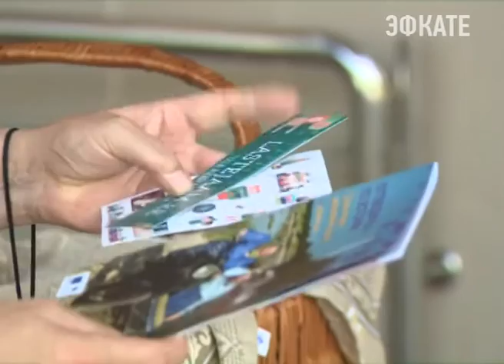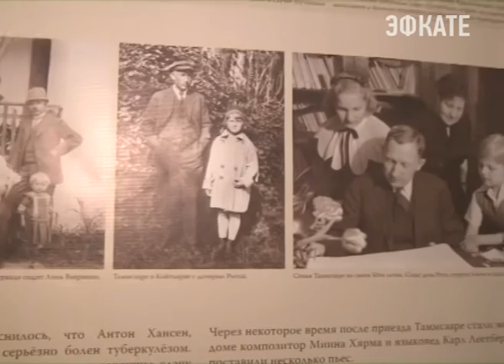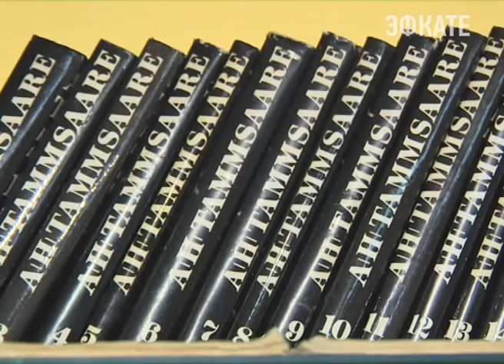130-летие села отметили жители Эсто-Садка. Новости Эфкате Сочи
Круглую дату праздновали с размахом. За последние годы жизнь села заметно изменилась. В дома провели газ, построили спортплощадку и Дом культуры. А число жителей выросло в несколько раз.

Поздравить жителей села приехали народные коллективы из Сочи. Здесь подготовили большую праздничную программу. Для детей работали развлекательные площадки, аниматоры, гостей ждали угощения, например, местный аналог знаменитого эстонского блюда Мульгикапсад, в селе его называют Капса-пудру.

В Эсто-Садке живет уже шестое поколение выходцев из Эстонии. О событиях давно минувших дней напоминает дуб, под которым собирались первые жители. Несколько лет назад, когда лерево высохло, из него сделали памятник.

Уже немногие здесь хорошо говорят по-эстонски, но народные песни ещё помнят. И интерес к изучению традиций есть. Гости из Прибалтики привезли в подарок книги и брошюры. По ним смогут обучать детей.

Сочи. Новости.
Телеканал Эфкате.